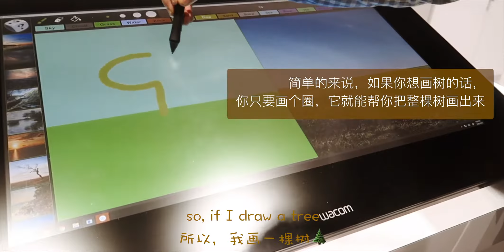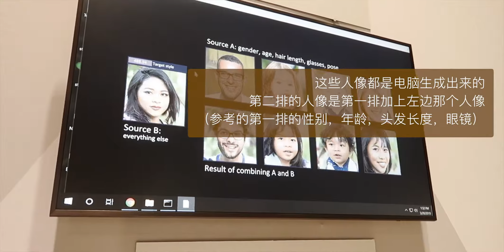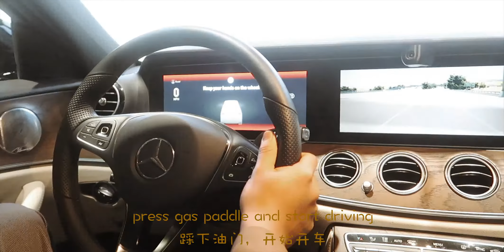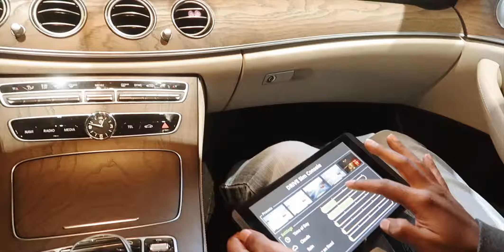一天的工作Vlog | 最新的硅谷科技展 | One Day at Nvidia GTC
这两周一直在加班的大会终于在今天结束啦！我也带着相机📷去看了有趣的科技展览，来看看我工作都在做些什么把！

下周的视频会是 “春季经典衣橱”[偷笑]

Music all come from YouTube Library